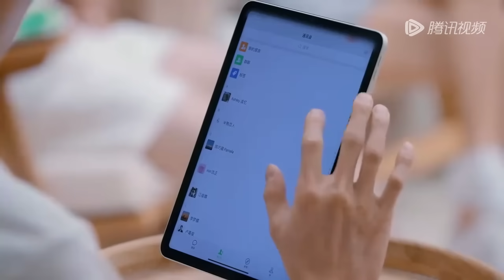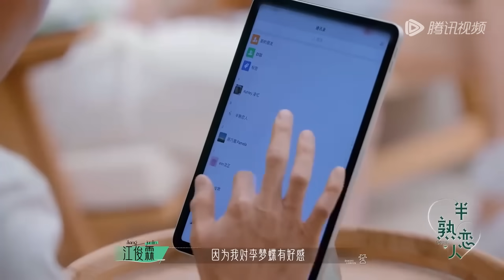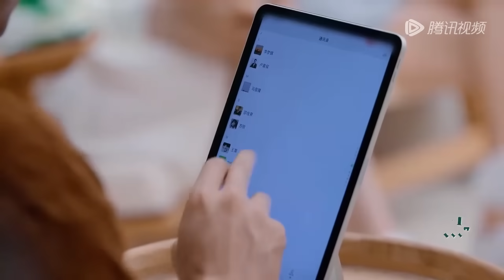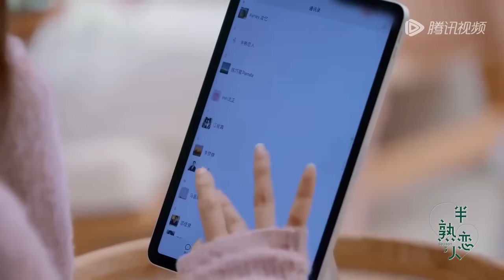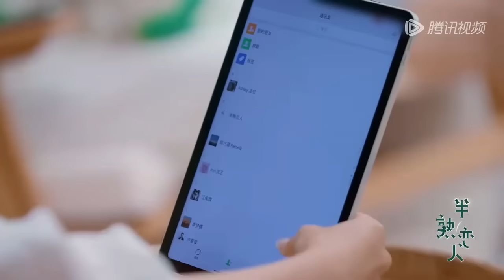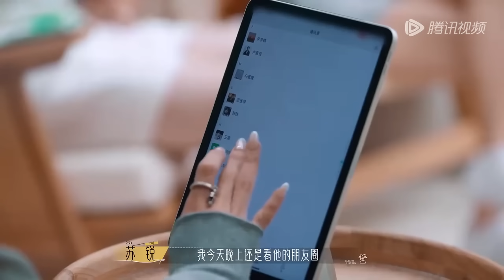【EP5抢先看】默契拉满！香港先生和黑皮辣妹朋友圈选同一张照片 Pamela王震互看朋友圈感情升温！《半熟恋人 第三季》Love Actually S3 EP5 CLIP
智者勇入爱河👉会员抢先看，尊享超多未播衍生！
【半熟恋人S3】▶▶▶追综全视角

节目简介：《半熟恋人第三季》是腾讯视频推出的轻熟龄恋爱观察真人秀节目。

【半熟系列】▶▶▶往季精彩回顾💌